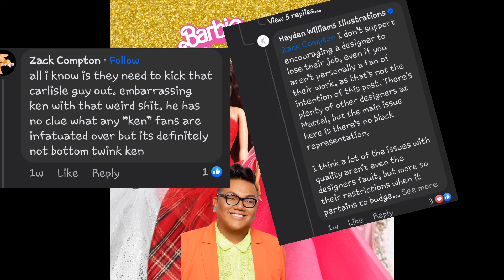2024 Holiday Barbie dolls!!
This year, holiday barbies were designed by Caryle Nuera to more of an edgy mire holiday attire